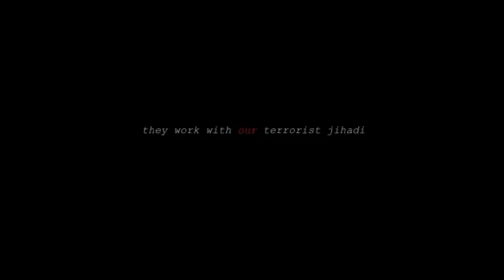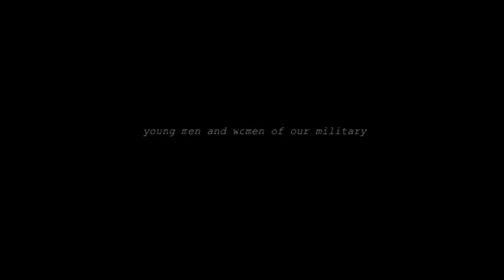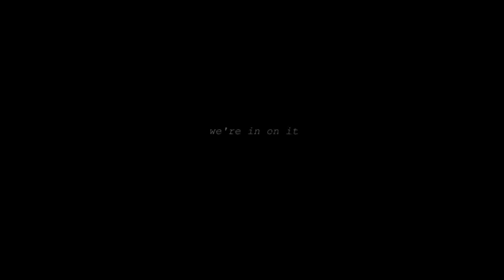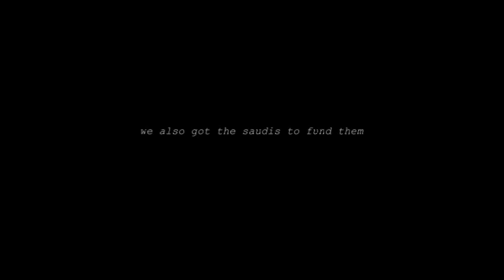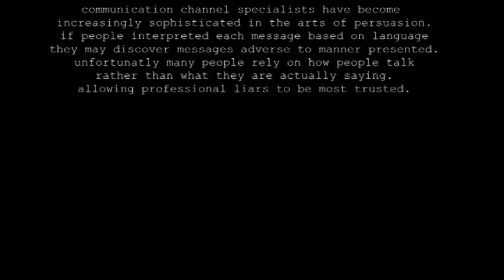end game of syria by insiders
pro reiterates thinking consensus with a twist

RasreapsRasrevoltsRasrebirth